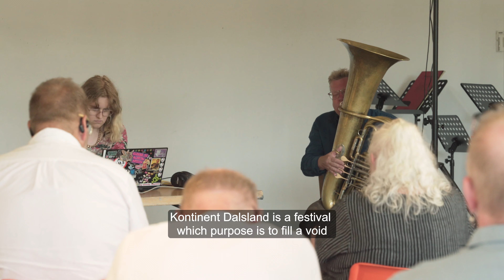TRAILER: Kontinent Dalsland - Festival for Current Music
Trailer for the 4th of 6 films in the Swedish concert series Konsertkvart. Featuring Kontinent Dalsland - Festival for Current Music. The film will be released at indiid.se the 9th November 2023.

Participanting musicians:

Opening Concert: Ryoanji (1983-85), John Cage
Anne Pajunen – voice
Bjørnar Habbestad flute
Ivo Nilsson – trombone
Jakob Evert – bass
18 EPA traktorer med förare och kartläsare

Karin Hellqvist – Ida Lundén
Karin Hellqvist – violin
Ida Lundén – piano, elektronics

Loke Risberg – Valerie Mol/ euroDYKE
Loke Risberg – guitar
Valerie Mol/ euroDYKE – elektronics

Konsertkvart (Concert Quarter) is a short film series with 6 concert films of 15 minutes each where we meet Swedish and international music artists in jazz, improvisation and art music. Each film takes place in a unique cultural location in western Sweden, which has developed thanks to local organizers in smaller towns and the countryside. Welcome to concerts in unexpected, unusual and unknown rooms!

Konsertkvart is produced by InDiiD - Innovative Digital Distribution of Concerts - a platform that elevates music artists and organizers within the free music scene through film and moving images, with a special focus on the West of Sweden.

All films will be released on InDiiD's web See you there!